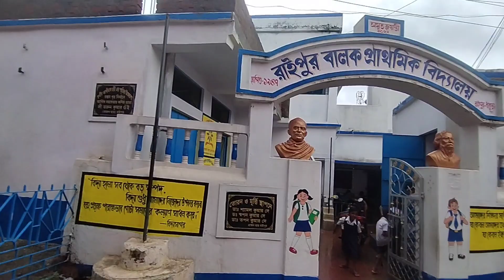Aaj Raipur Jake Baarish Mein Fash Geya